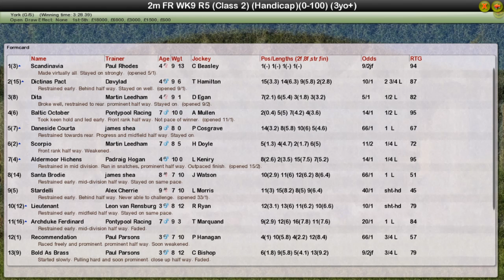FR WK9 R5 Lanstone Buildings Handicap